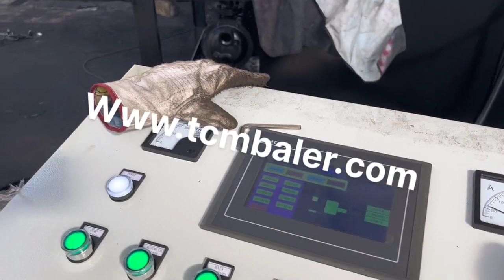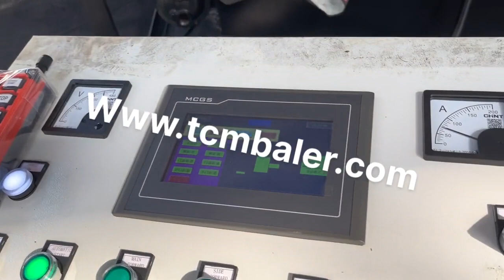aluminium tube packing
Details of aluminium tube packing, Packing Aluminium Tube, Packing Aluminium Tube Price,

TCMBALER is a professional aluminium tube packing manufacturer and supplier in China for more than 20 years, and we can offer aluminium tube packing for sale with a cheap wholsale factory price for our customers without any agent or dealers if you wanner buy our aluminium tube packing.